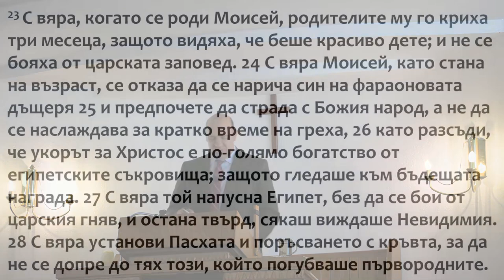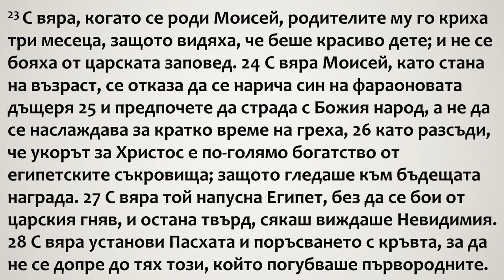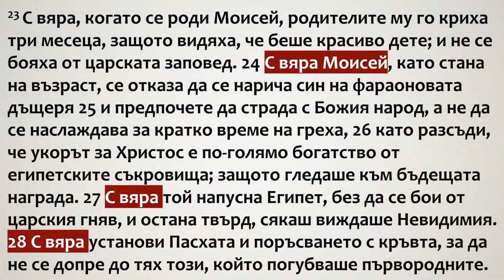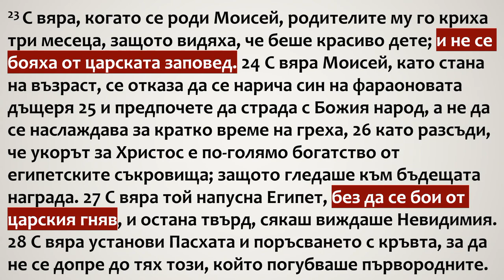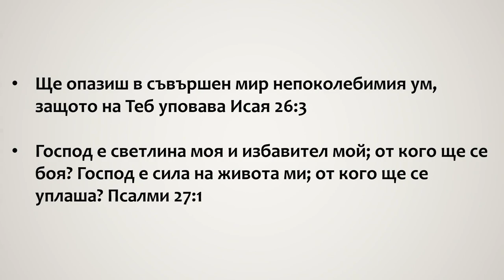49 Стани родител с вяра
Евреи 11:23-28
Амрам и Йохаведа